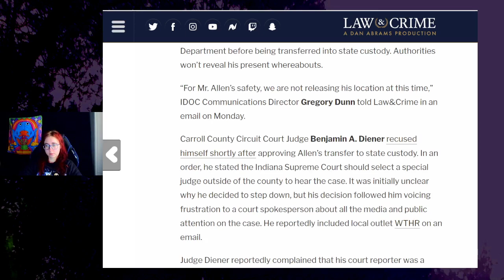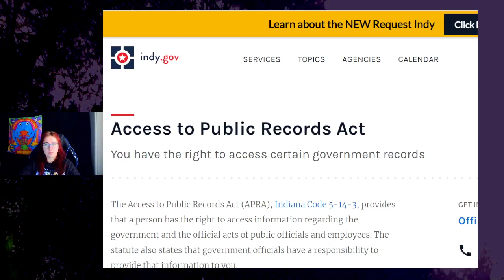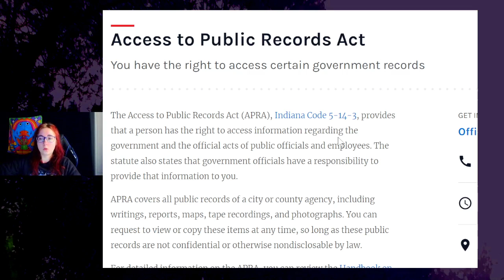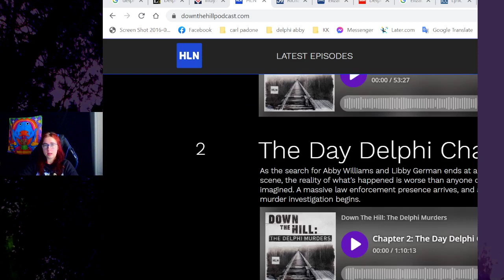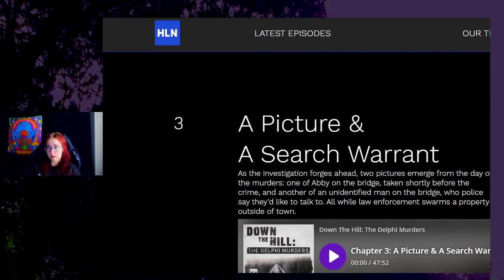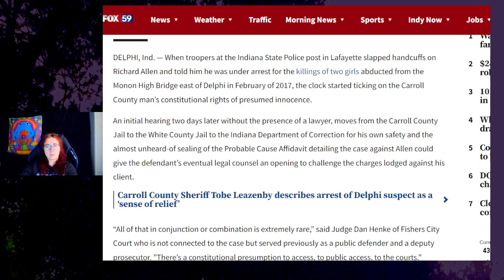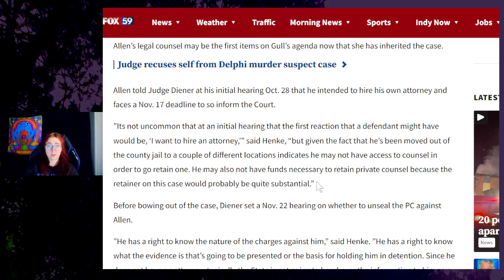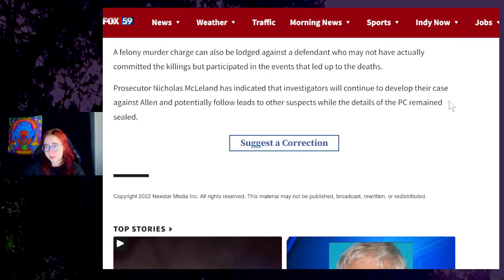DELPHI - Richard Allen's ARREST - Why are the documents sealed? - Why does R.Allen have no lawyer?